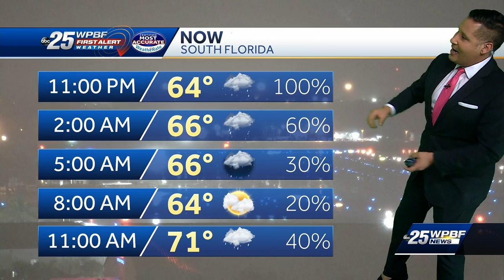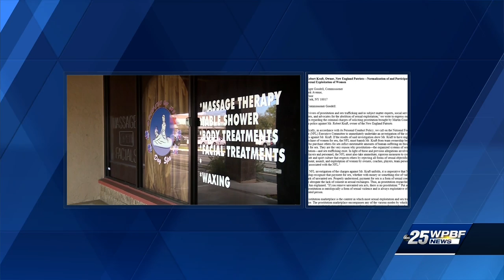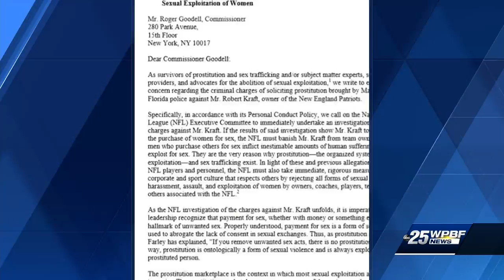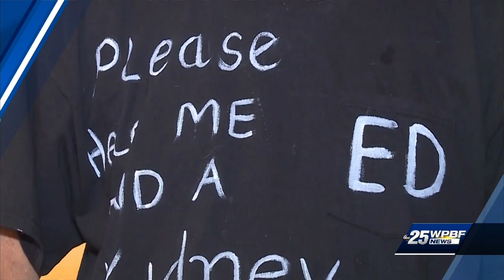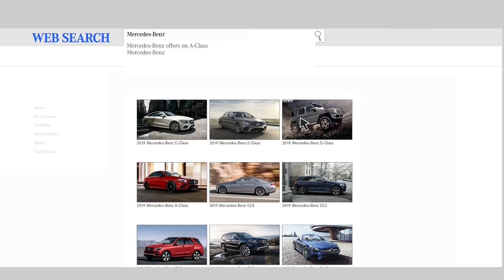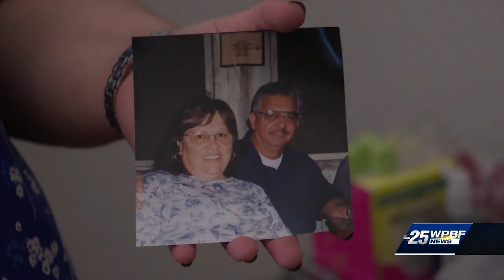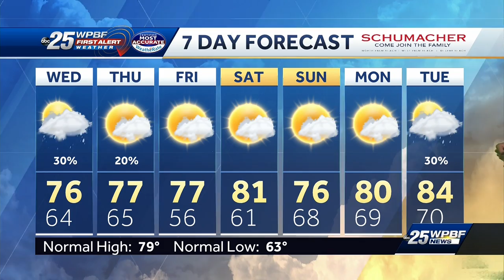WPBF HD 20190320 030000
march 18, 2019 NEWSCAST #1